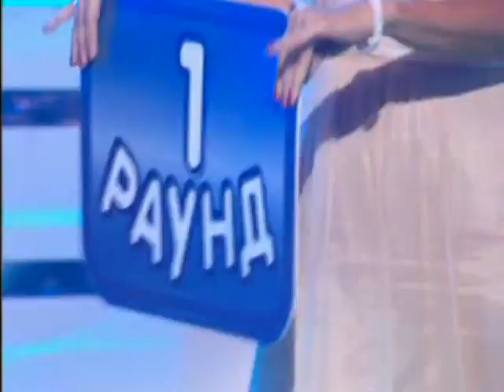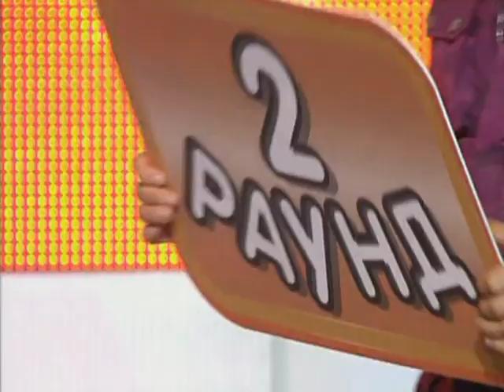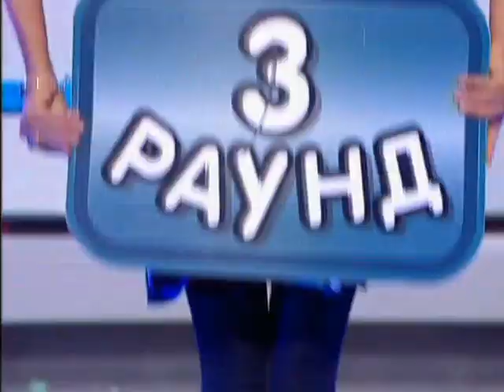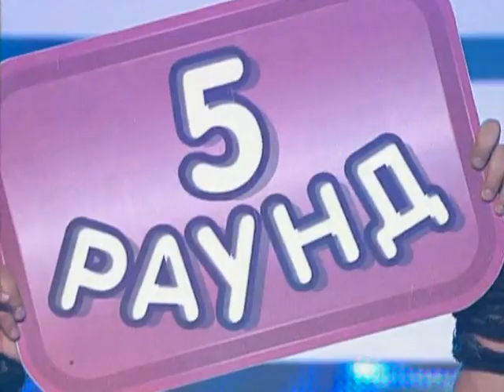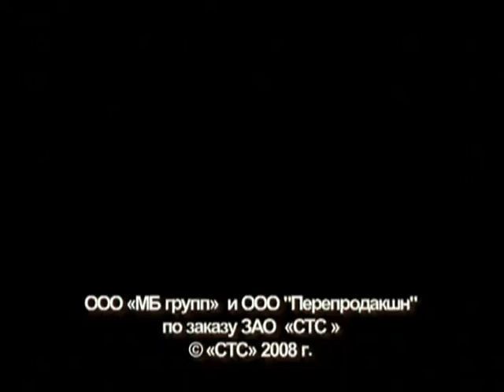Хорошие шутки | Выпуск 106